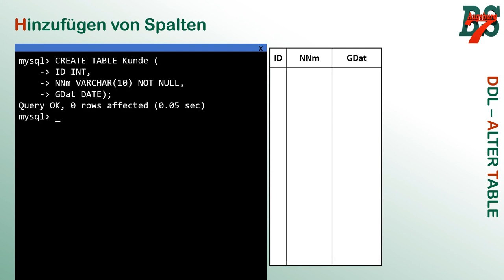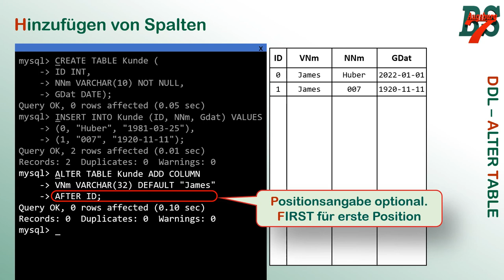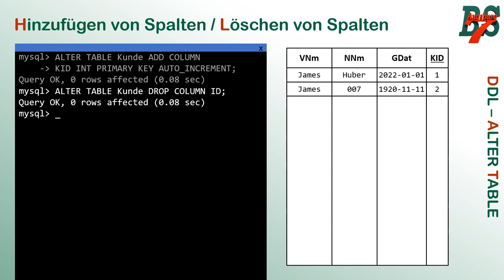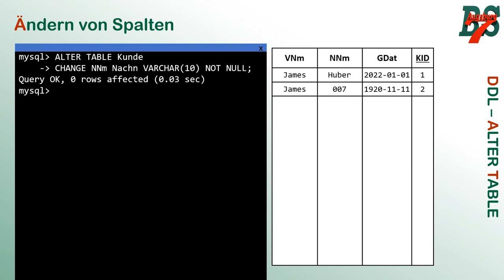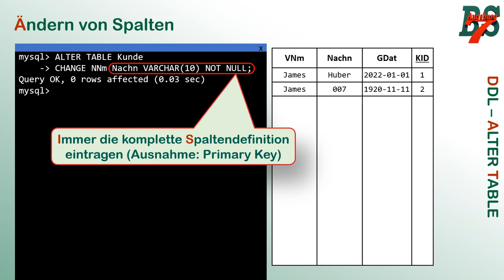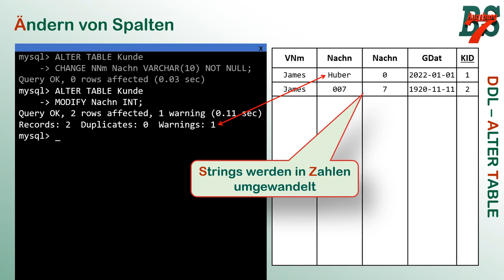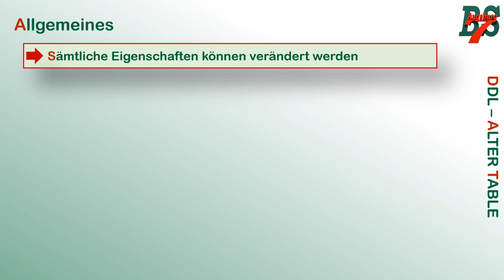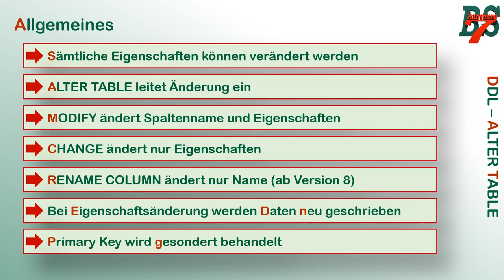Datenbanken DDL - ALTER TABLE Statement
Nachdem wir in den letzten Videos gesehen haben, wie wir Tabellen erstellen, kümmern wir uns nun darum, sie nachträglich zu verändern. Hierzu fügen wir Spalten hinzu, entfernen Spalten und ändern ihre Eigenschaften.